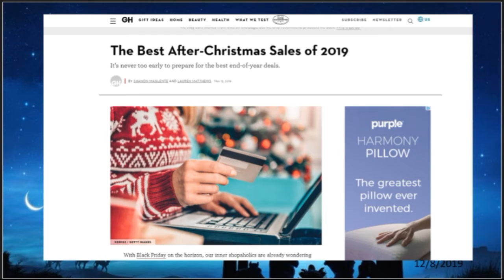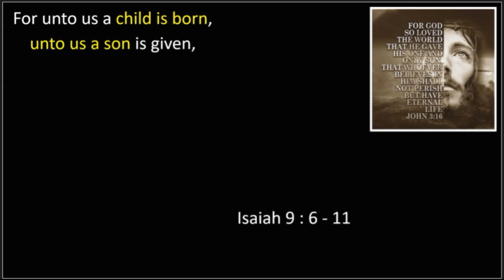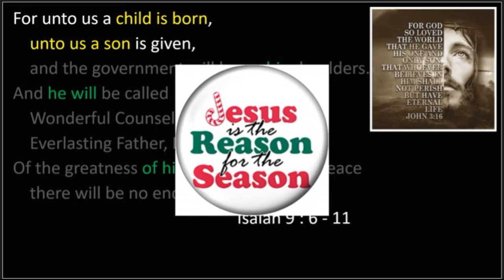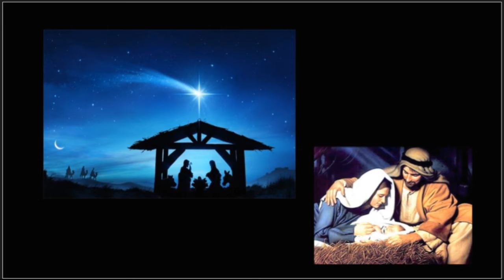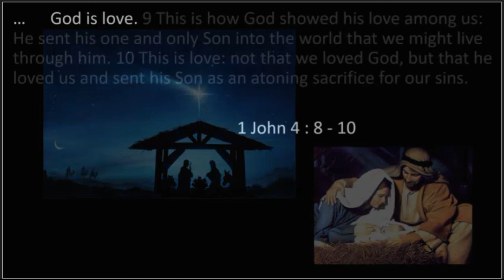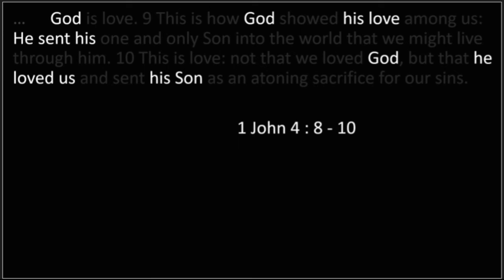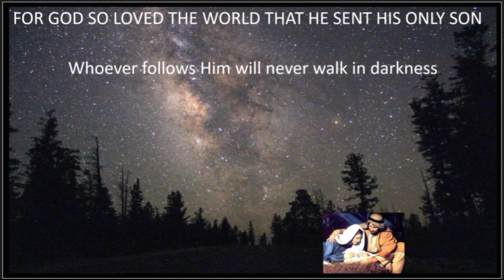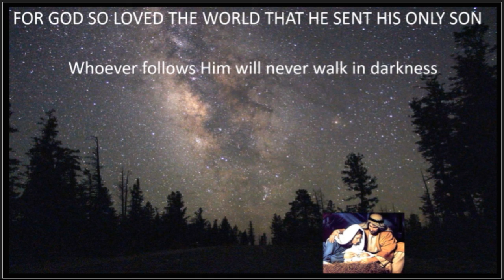Unto Us a Child is Given - Pastor Dave Davies - 12 08 2019 Sermon